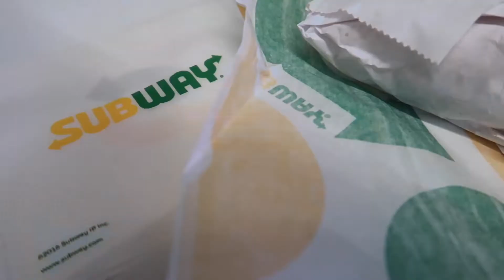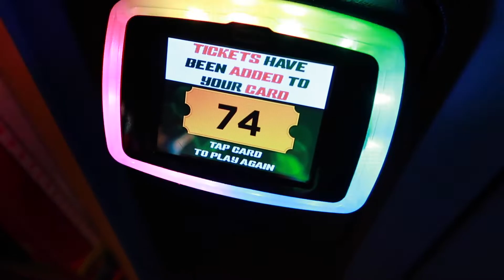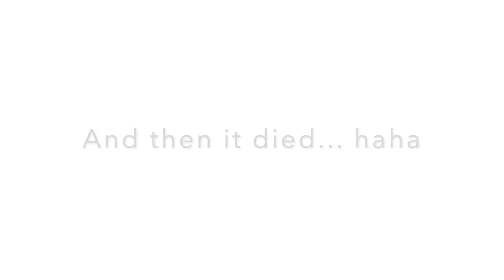GOLD COAST VLOG | Byron Bay & Brisbane | Couple Roadtrip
Hey lovelies! Welcome back to our first travel vlog in over a year, ahhh so thankful to be able to explore Australia again :) We did a trip to Gold Coast and then roadtripped to Byron Bay & Brisbane - it was incredible x

AGE - 27
LOCATION - Melbourne
EDITING - iMovie09
CAMERA - Canon 700D or Canon G7x for Vlogs